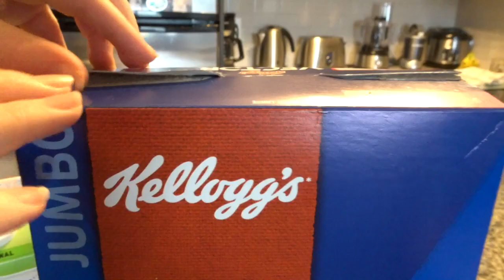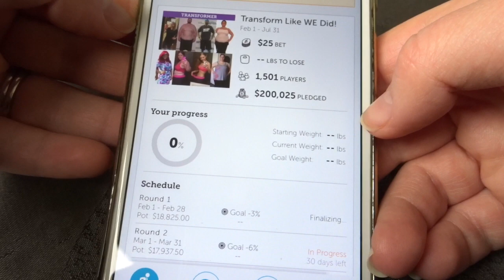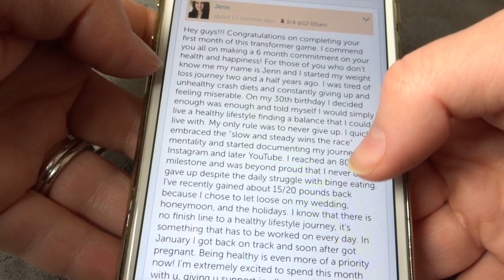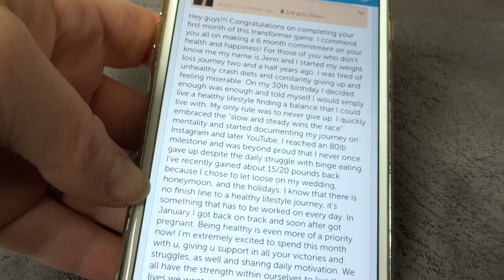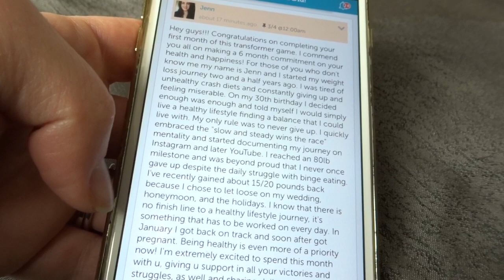8 Week Ultrasound + What I Ate Today